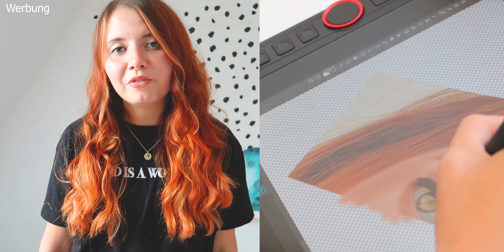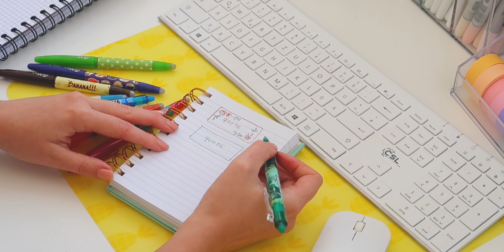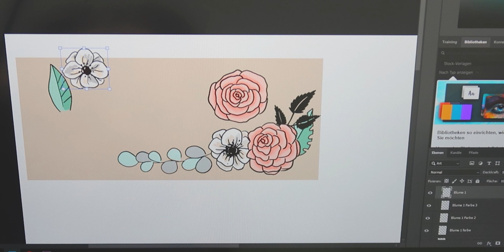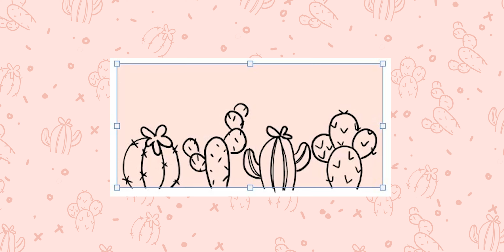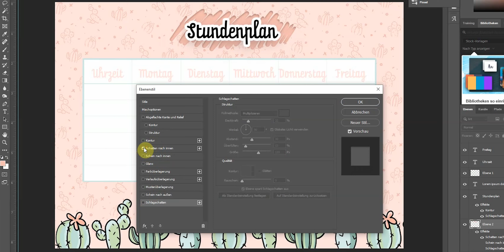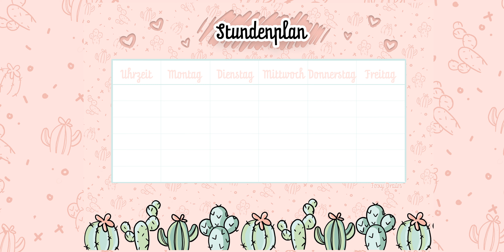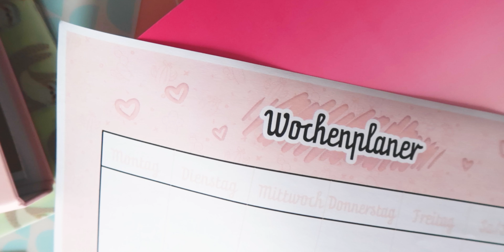Schulsachen selbst designen | back to school 2019 | DIY || Foxy Draws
Diesmal zeige ich euch wie ich Schulsachen selbst designe. Außerdem könnt ihr euch kostenlos einen von mir gestalteten Sticker zusenden lassen. gehen & euren Bon mit einem Frixionprodukt darauf hochladen.

Viel Spaß beim Anschauen! Ich freue mich über eure Kommentare!

Dieses Video wird unterstützt von Pilot Frixion und enthält bezahlte Werbung.

Topmodel.biz: Nastynka